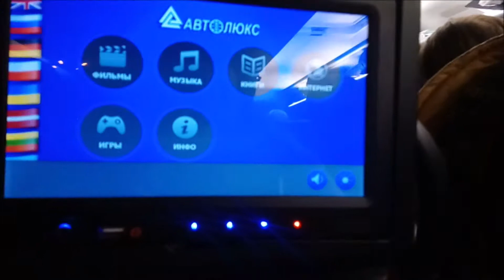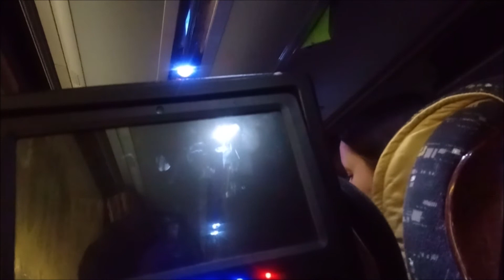СТОИМ ПО СРЕДИ ТРАССЫ - ДОРОГУ ЗАМЕЛО! Трасса закрыта! Ну и погода в Украине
Вот такая дорога!  Возвращаясь с Киева в Днепр мы прошли через самые не приятные испытания. Так только мы выехали с Киева, трассу закрыли так как замело дорогу, а мы в пути.
Стихия на дорогах не давала возможности ехать. Шутка находится в пути на дороге. когда трасса закрыта, дорогу замело, а мы в пути. Прогноз погоды мы не посмотрели, по этому погода была еще та! Как живут в Украине простые люди  вы увидите в этом видео
Что мы пережили и как доехали вы узнаете с этого видео.
Снег, метель - это красиво только в сказках, но не на дороге и трассе, я теперь это знаю точно. Так что, если вы собрались в дорогу, то посмотрите прогноз погоды, ведь погода это серьезно!
Подписывайтесь на мой канал, мой канал – позитивный канал, но он о реальной жизни, о моей жизни и о том, чем я интересуюсь, закупки продуктов, рум туры, мотивация на уборку, влоги, простые рецепты, которые я готовлю, не дорого, но вкусно. Также рассказываю про успешный успех и мотивацию на добро и позитив.